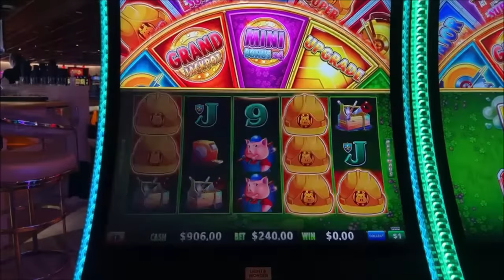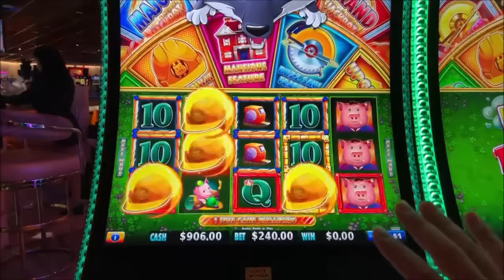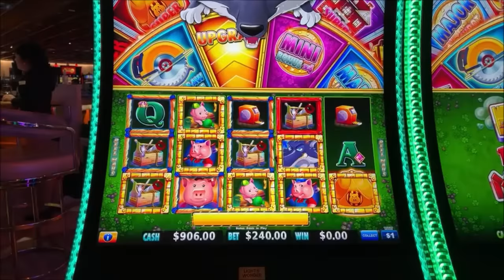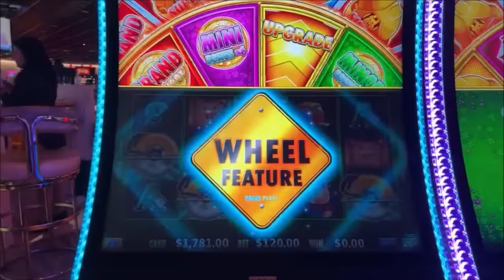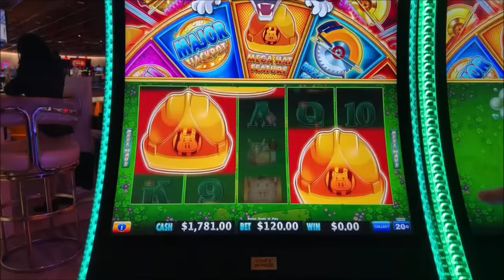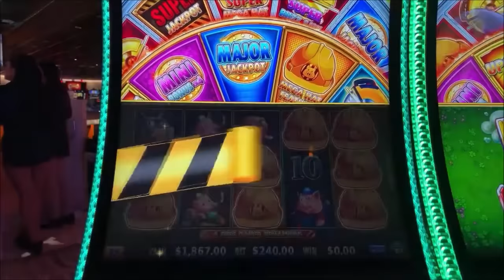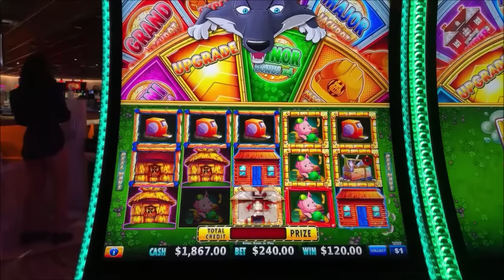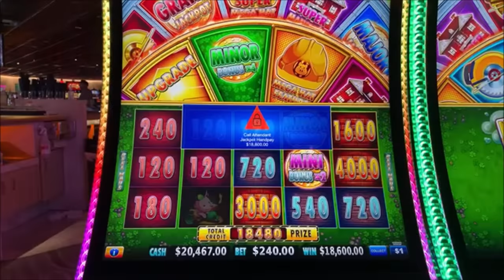NG SLOT's 1st RECORD JACKPOT On Huff N EVEN More Puff Slot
BIGGEST JACKPOT Of My Life On Huff N EVEN More Puff Slot, new lock it link slot machine biggest jackpot , new huff n puff slot machine biggest jackpot, record breaking jackpot on huff n even more puff slot machine, casino biggest wins 2024, las vegas biggest wins